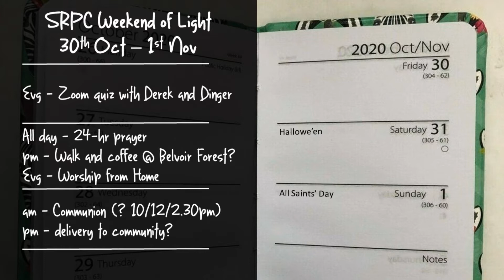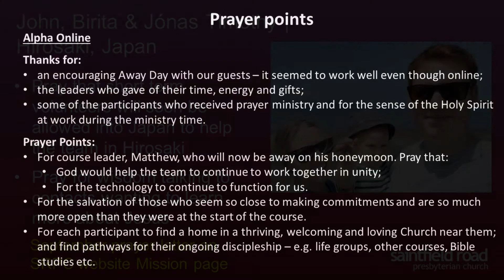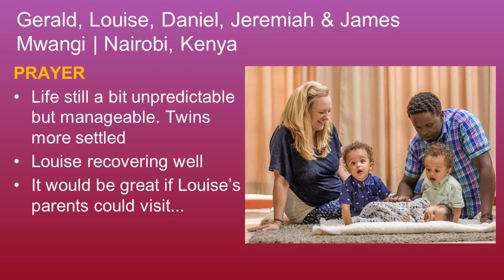Midweek Prayer SRPC 141020